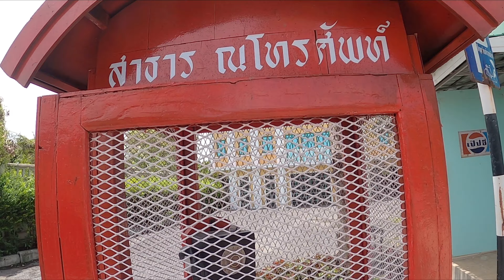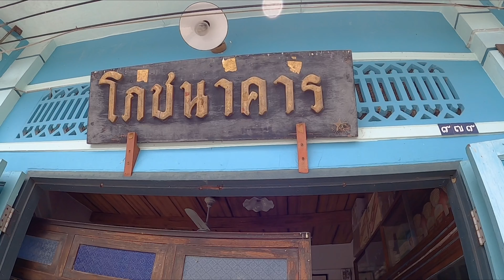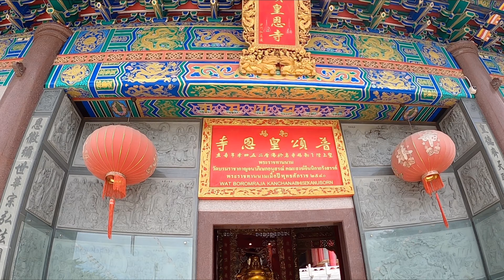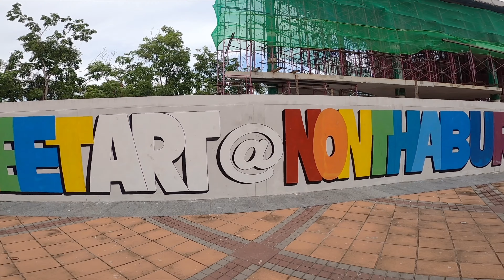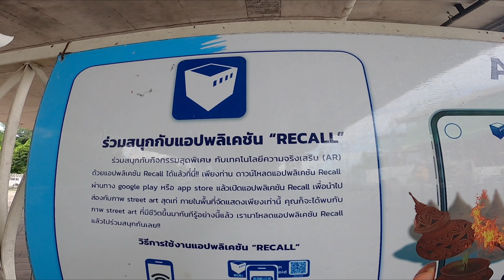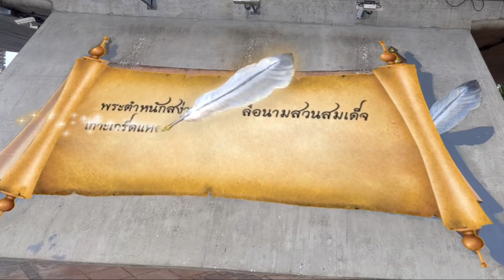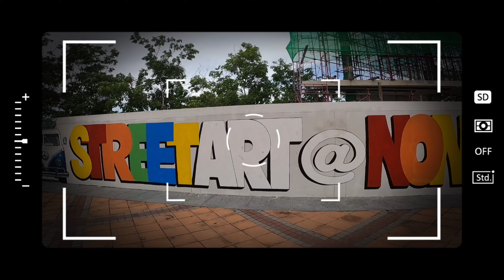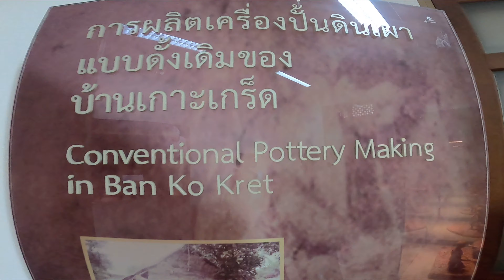GPX DRONE 110 Km. กรุงเทพ-นนทบุรี มานนท์ทั้งทีต้องเช็คอินที่นี่ฮะ!!! | It’s Bow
ทริปนี้แบกกล้องคร่อมมอเตอร์ไซค์ไปเป็นสาวเมือนนนท์กันค้าบบบ นนทบุรีก็ขึ้นชื่อเหมือนกันนะทั้งทีีเที่ยว ร้านอาหารและคาเฟ่ ทริปนี้เราออกสายก็เลยจะพาทุกคนไปในเวแค่สถานที่ท่องเที่ยวแล้วกัน ไว้ครั้งหน้าเราค่อยไปตามล่าร้านอาหาร รอเจอเลย!!!

5:20 ชมเฌยสตูดิโอ

14:15 ก๋วยเตี๋ยวห้อยขา

17:40 วัดบรมราชากาญจนาภิเษกอนุสรณ์ (วัดเล่งเน่ยยี่ 2)

21:30 STREET ART @ NONTHABURI

26:50 ศาลากลางจังหวัดนนทบุรีหลังเก่า